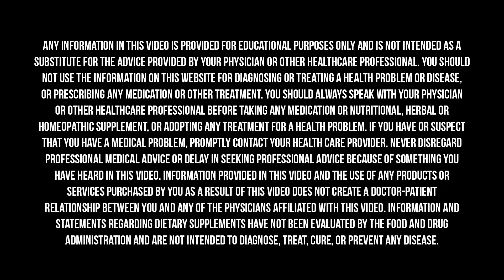THIS Is Why You CAN’T LOSE WEIGHT | Mark Hyman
I understand how frustrating an inability to lose weight can become, especially when you feel like you’ve tried everything. You made a conscious decision to live a healthier lifestyle. You’ve cut out toxic triggers, ditched sugar and you’re eating all the right types of foods. You’re doing everything correctly, yet you can’t lose weight.

Over the years, I’ve had many patients complain about this problem. They feel like they’ve exhausted every option, yet when we dig a bit deeper, we often find a hidden cause for their weight loss resistance.

Some big obstacles become nutritional imbalances, hormone imbalances, stress, and more. For most patients, using strategies to help optimize their nutrient status and address these issues is the answer to allow them to finally lose weight and feel better.